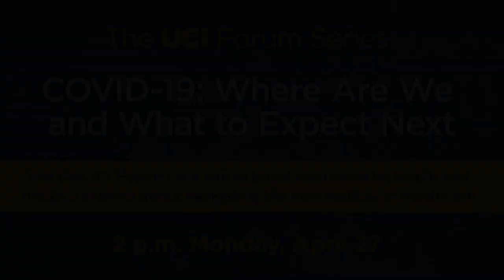UCI Forum Series | COVID-19: Where Are We and What to Expect Next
The COVID-19 pandemic is the single biggest threat to global public health and the economy. The circumstances provide UCI the opportunity to assemble an expert cadre of health professionals, business leaders and policymakers to take a deep dive into the “new normal” currently defined by COVID-19 and what can be expected in its aftermath.

This panel will discuss the current state of health, the continued threat that the pandemic poses to individuals and the community, and navigating the new realities in healthcare (telemedicine, public health, testing, surveillance and contact tracing).

Video by UCI Media